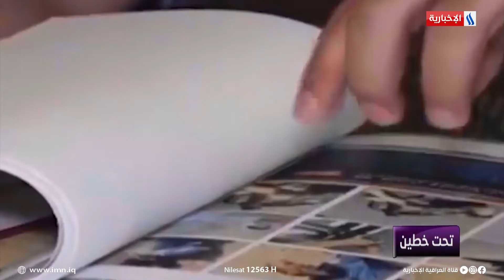تحت خطين | قصة اليوم.. الشهيـد حارث السوداني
وزارة العدل.. ملفات متعددة ورقابة مشددة في تحت_خطين مع كريم حمادي
الضيف: د. خالد شواني | وزير العدل